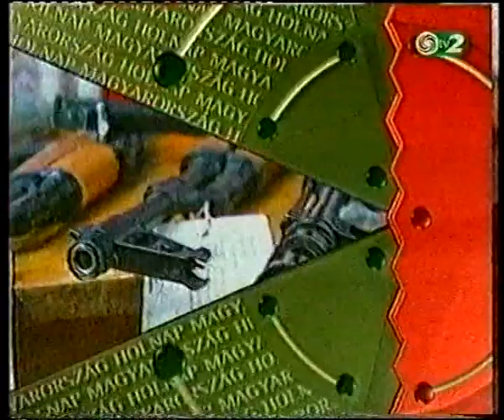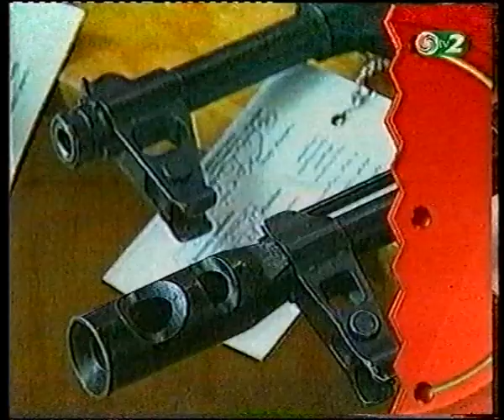új ,,csiga" tv2 M.O. holnap c. műsorrészlet, vége, ajánlók [*2000.08.06]